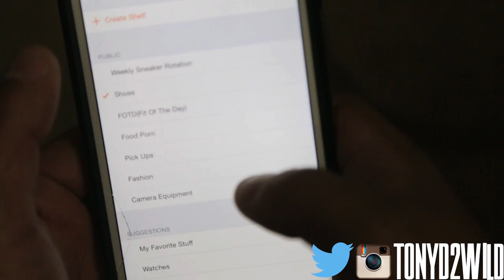Unboxing Steals N Deals From Nike Clearance Steal !!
WATCH IN 1080P [FIXING AUDIO BECAUSE IM  BACK HOME]

Also On The App Store & Google Play

MY DEMENSIONS
Height: 5'10
Weight: 170lbs
Waist: 34
Shirt Size: M/L
Shoe Size: 8.5-9